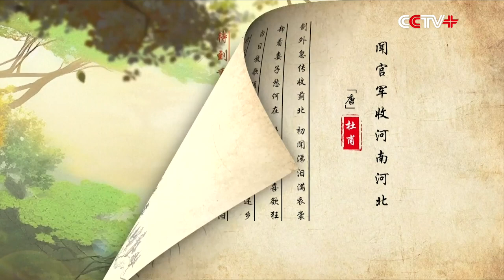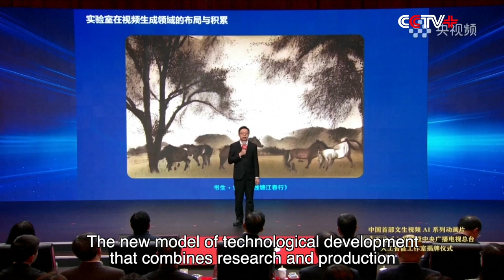CMG to Broadcast China's First Animated Series Generated by Text-to-Video AI Model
Chinese state broadcaster China Media Group (CMG) will broadcast the country's first animated TV series generated by a text-to-video artificial intelligence (AI) model starting from Monday.